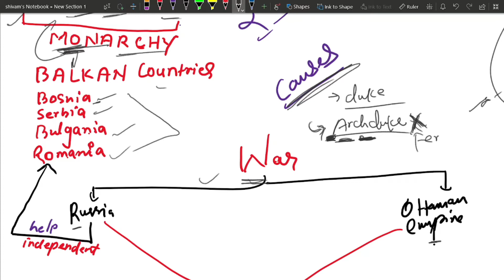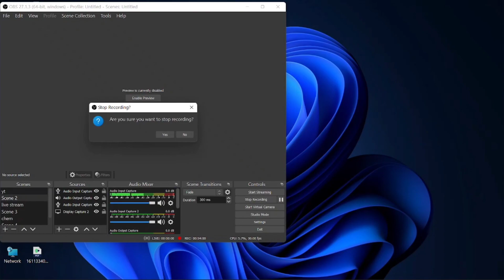Class -18 | World War-1: क्यों हुआ था प्रथम विश्व युद्ध? | ArchDuke Ferdinand की हत्या की असली वजह ?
ऑस्ट्रिया के सिंहासन के उत्तराधिकारी आर्चड्युक फर्डिनेंड और उनकी पत्नी का वध इस युद्ध का तात्कालिक कारण था।
104 साल पहले शुरू हुआ था
प्रथम विश्‍व युद्ध साल 1914 में 28 जुलाई को शुरू हुआ था. जब पूरी दुनिया में मौत नाची थी.

Unification of Italy - When did Italy become unified ?
History of Unification of Italy (Risorgimento) - History lecture for all competitive examsec.
ITALY UNIFICATION WORLD HISTORY
ITALY UNIFICATION by ojha sir
WORLD HISTORY ojha sir
ITALY UNIFICATION by Khan sir
WORLD HISTORY by khan sir
italy unification class 10
giuseppe garibaldi
garibaldi
victor emmanuel
italy ka ekikaran kab hua
इटली का राष्ट्रीय एकीकरण कब हुआ?
जर्मनी और इटली का एकीकरण कब हुआ?